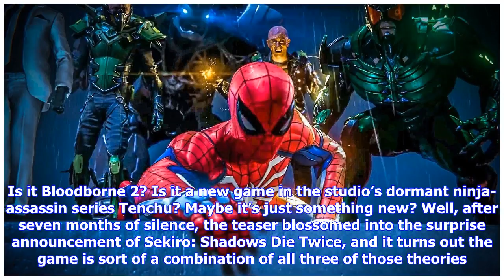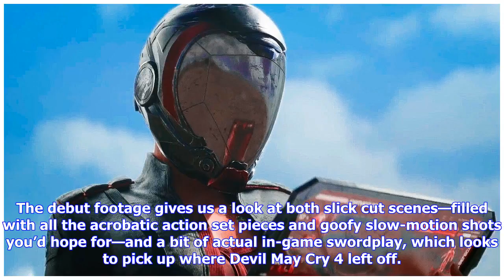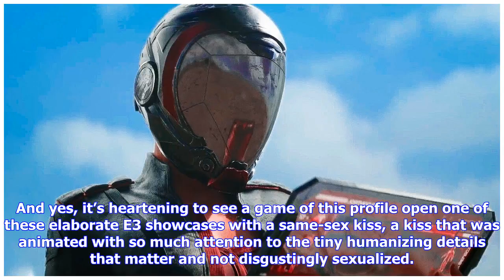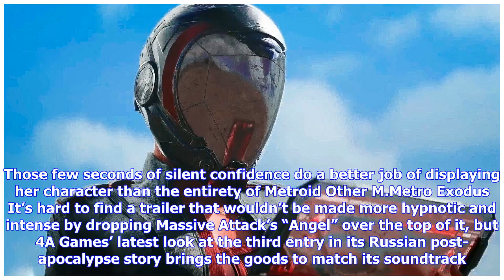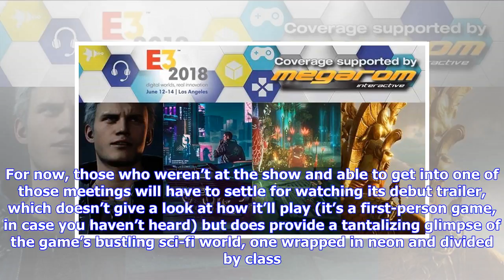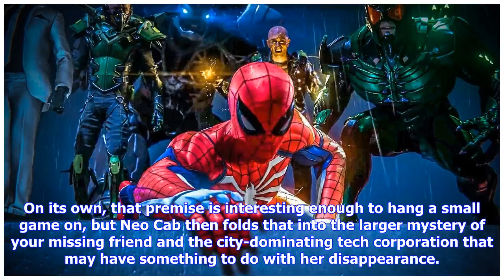Breaking News | The 15 best video game trailers of E3 2018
Assembling video game trailers is tricky business. With the ever-increasing scope and complexity of games, it can be difficult to begin to communicate what a project is in the narrow confines of a sizzle reel. Some publishers stick confidently to what they have and wrap it in a flashy package to get audiences salivating. Others opt to construct elaborate “cinematic trailers” without actual game footage, establishing a tone and, at the very least, creating a tiny piece of art that’s an entertaini...